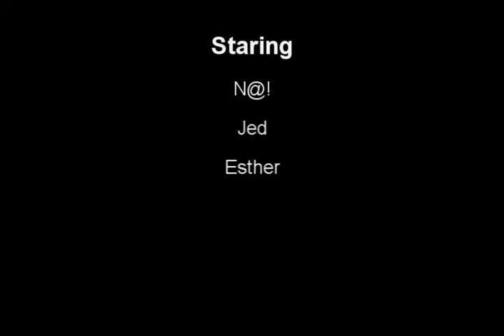Paran@!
N@! pose sur les pieds... cela valait bien un petit film!